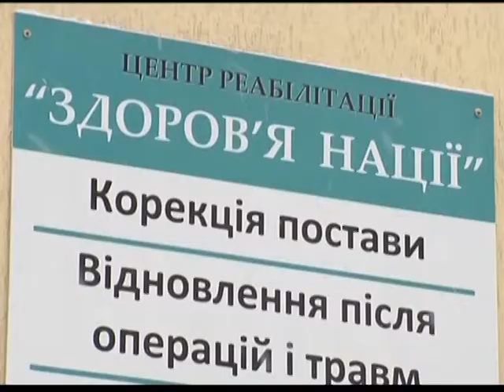Новости спорта_2012_07_13